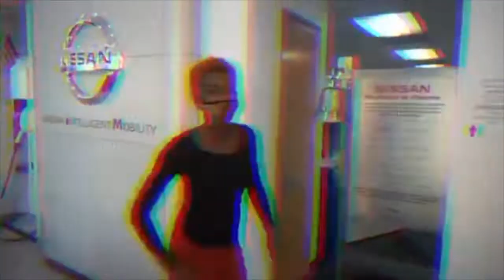😳🔥 NLE Choppa - Beat Box “First Day Out” (Official Music Video) REACTION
If you want a reaction video on my channel full of the form below